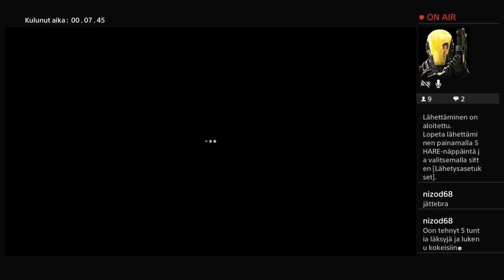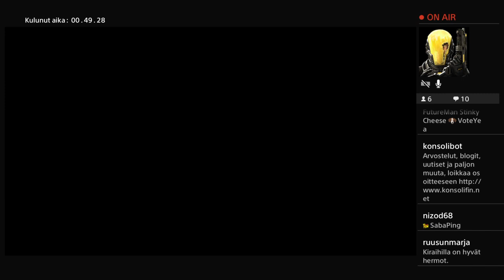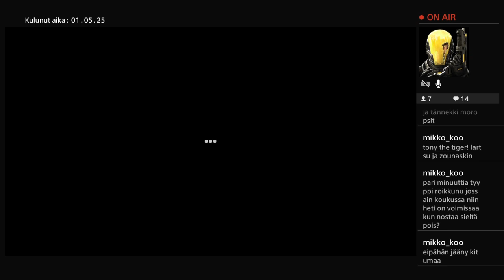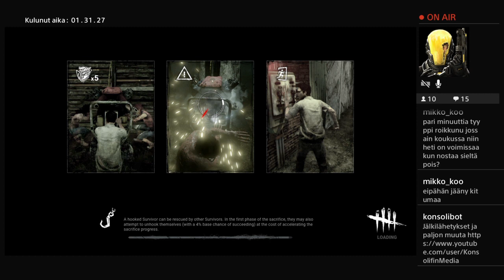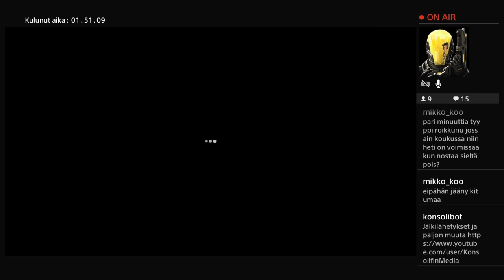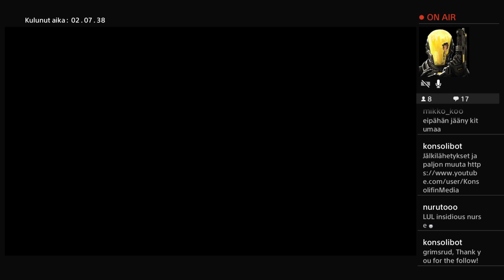Dead by Daylight (PS4) 17.9.2019 | KonsoliFIN - Laura, Joona ja Toni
KonsoliFINin striimitiimi pelaa Dead by Daylightia. Joukossa myös kaksi ottelua tiimin sisäisesti, jossa on yksi tappaja ja kaksi selviytyjää.